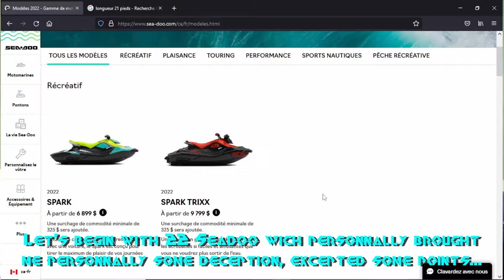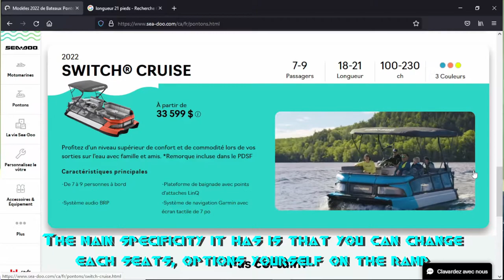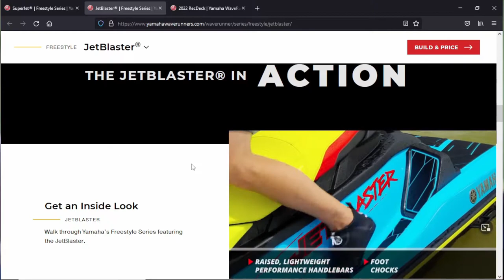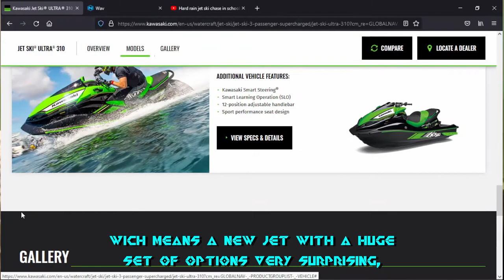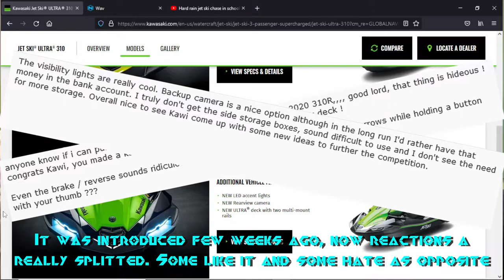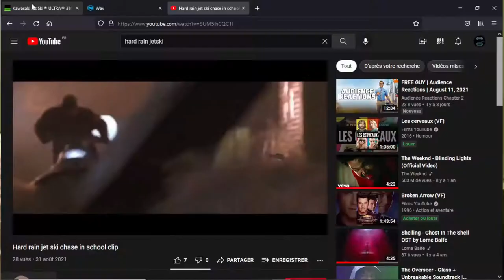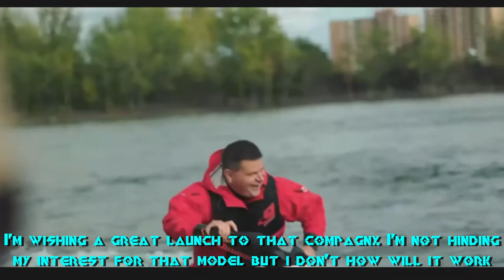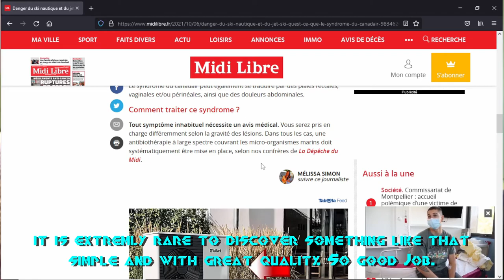Vlog modeles 2022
My review about 22's model. Ma revue sur les modèles 2022.